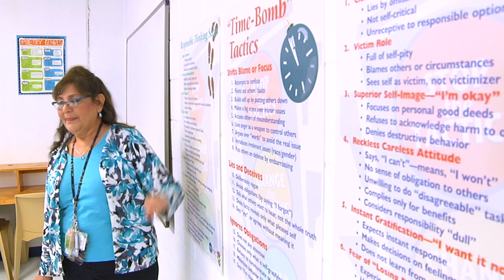Otero County Prison Facility-Programming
The facility strives to rehabilitate with evidence-based programming which is appreciated by the residents.